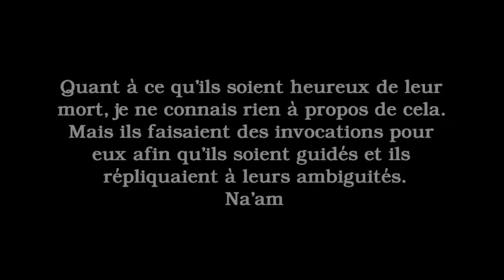Les salafs étaient ils heureux de la mort des innovateurs ? - Sheikh Al-Fawzan